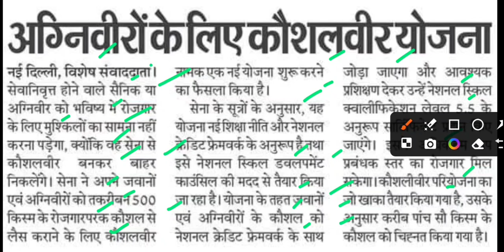अग्निवीरों के लिए कौशल वीर योजना,kaushal veer yojana latest news,agniveer yojana latest news today